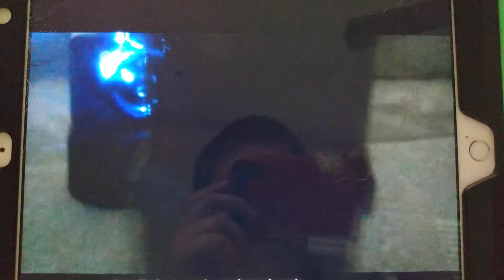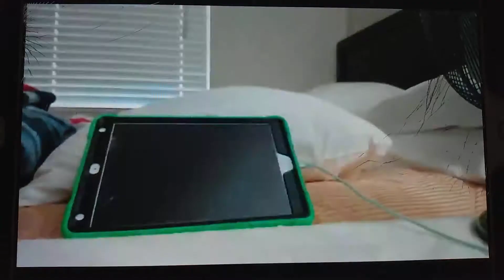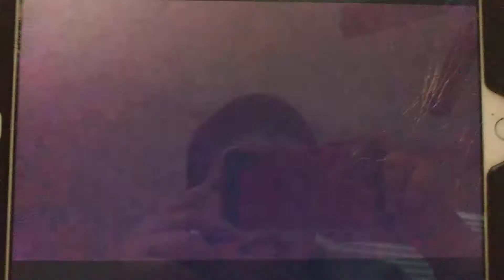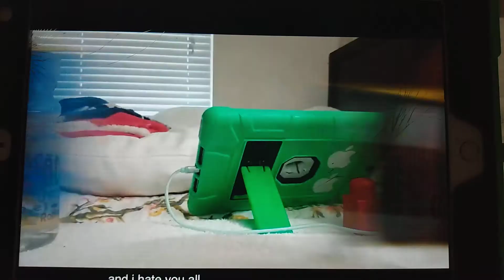Pretend Angry kid raging at Pac-Mans and losing his game and slaming Compilation 2 of 2